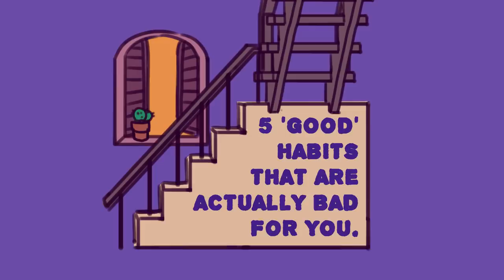5 “Good” Habits That Are Actually Bad For You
You may have seen videos of bad habits that are actually good for you, but have you considered maybe "supposed good habits" can also be bad for you as well? For example, always being positive, aiming for perfectionism, avoiding conflict, are actually toxic habits to some degree.

1. Always being positive 0:36
2. Working too hard 1:22
3. Aiming for perfection 2:11
4. Avoiding conflict 2:44
5. Being a “yes-person” 3:30

Want to change your life for the better? We also made a video on the small habits to change your life forever

Writer: Joshua Munoz
Script Editor: Isadora Ho
Script Manager: Kelly Soong
VO: Amanda Silvera
Animator: Naphia
YouTube Manager: Cindy Cheong

References
Lamothe, C. (2020, March 30). Conflict Avoidance Doesn’t Do You Any Favors. Healthline.
Foy, K. (2019, September 6). 6 Things You Can Expect To Happen When You Stop Being A People-Pleaser. XoNecole: Women’s Interest, Love, Wellness, Beauty.
Cousins, L. (2018, February). Why ‘bottling it up’ can be harmful to your health | HCF.
GoodTherapy Editor Team. (2019, May 11). Perfectionism.
Korkki, P. (2015, February 5). When Hard Work Becomes Overwork. The New York Times.
Bradford, H. (2017, December 6). HuffPost is now a part of Verizon Media. Why Being A Workaholic Is Awful For You AND Everyone Around You.